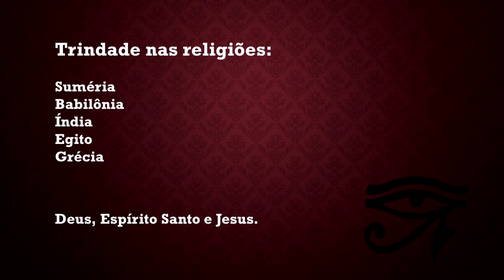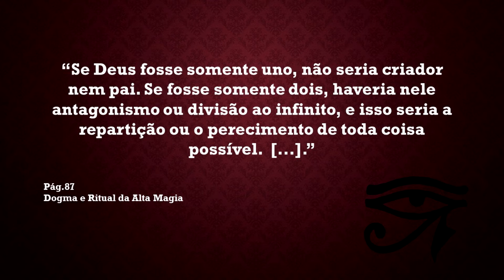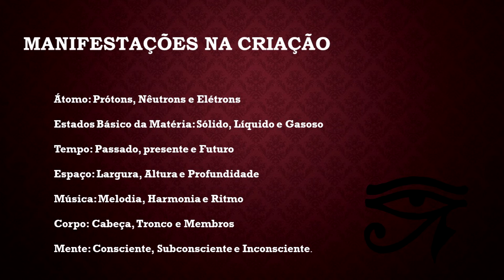A Trindade de Deus [ Simbolismo ]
Não há dúvida que o número 03 tem muitos significados e boa parte deles estão ligados a religiosidade. É de fundamental importante saber que a matemática foi e ainda é uma importante questão estudada pelos iniciados mais dedicados. No ocultismo os números, que por sua vez são uma linguagem simbólica, expressa um conhecimento que muitas vezes estão velados.

Trilha sonora:
Música Introdução: CANAL MYUU
Música Vídeo: CANAL MYUU